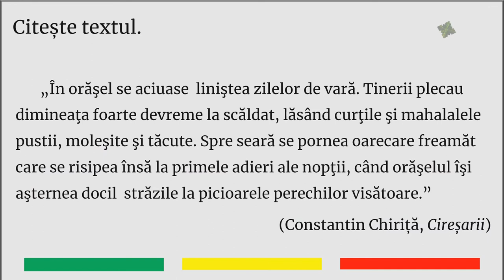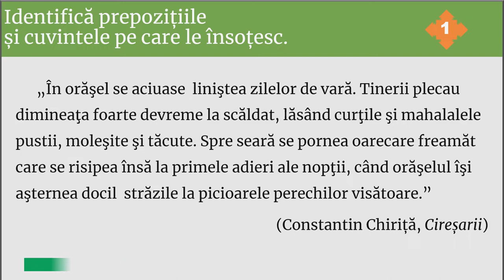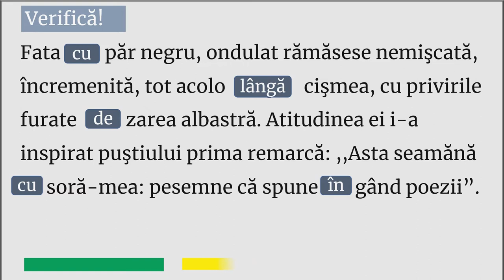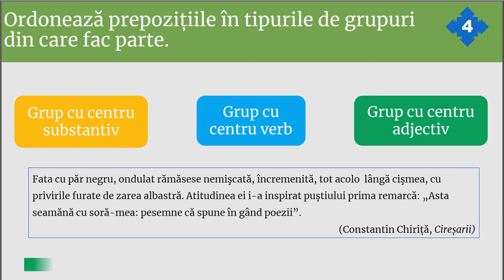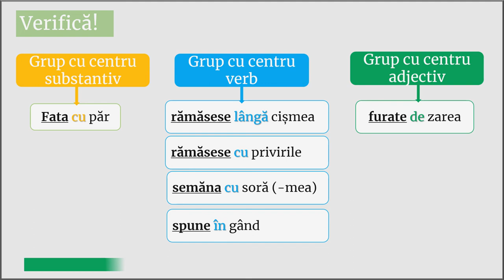Test - Prepoziția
Resursa educațională este un test care cuprinde două fragmente de text pe baza cărora sunt formulate patru cerințe privind locul și rolul prepoziției. Rezolvarea testului presupune trei etape: a) lectura fragmentului de text; b) rezolvarea cerinței; c) verificarea soluției corecte. Prin parcurgerea testului, respectând încadrarea în limita de timp preconizată, elevii își actualizează cunoștințele privind prepoziția și își dezvoltă atât atenția, cât și capacitatea de concentrare. Grila de autoevaluare, de la final, invită elevul la reflecție și îl provoacă să își îmbunătățească performanța prin reluarea testului.